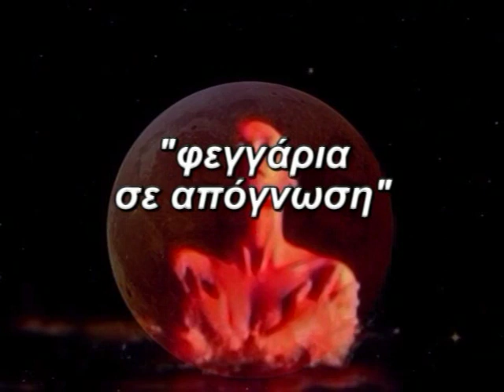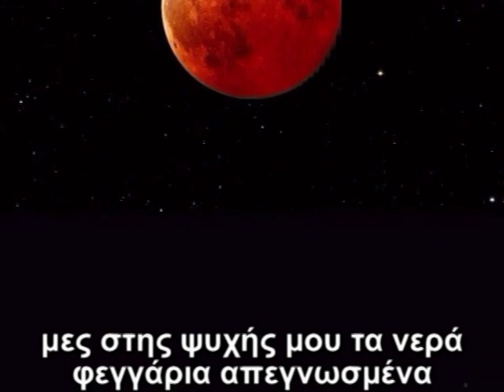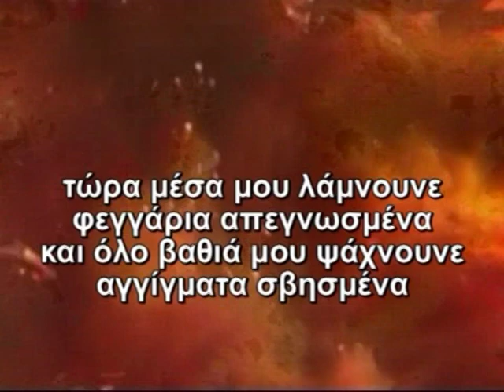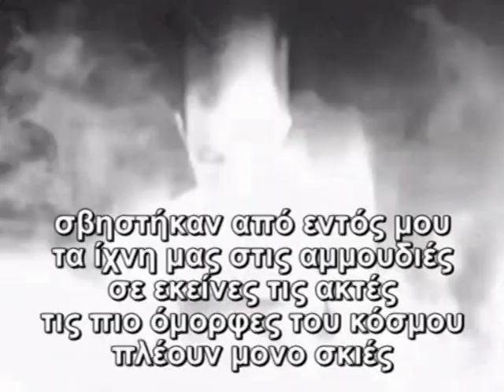ΦΕΓΓΑΡΙΑ ΣΕ ΑΠΟΓΝΩΣΗ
μες στα πελάγη της ψυχής
φεγγάρια σε απόγνωση
μαβιά σε αποχαιρετισμούς
κόκκινα στις αφίξεις
κίτρινα σε όσους χωρισμούς
μέσα σου θες να πνίξεις...